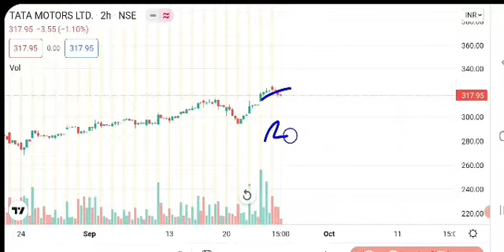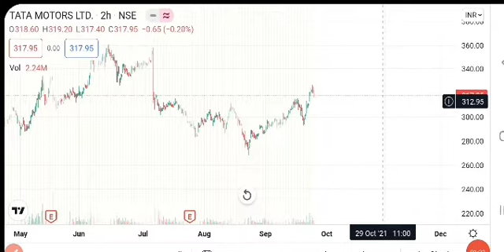tata motors share next target | tata motors share latest update | tata motors 27 September 21 target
tata motors share latest update
best short term
MULTIBAGGER stock
Best share for beginners
Share market